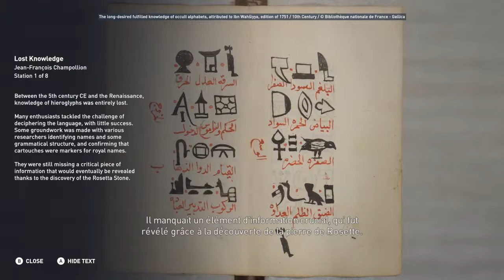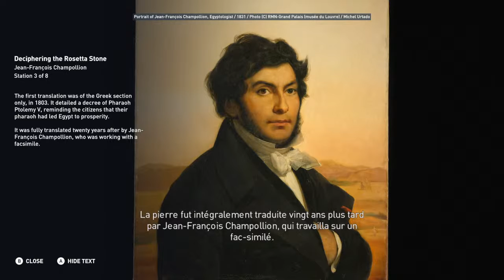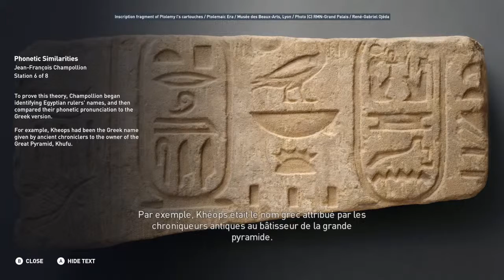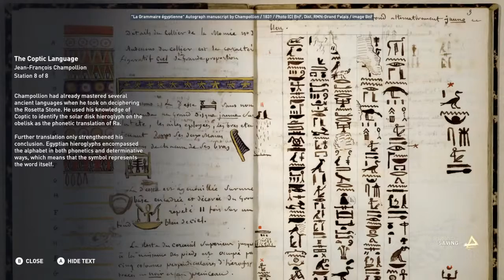[Let's Learn] AC Origin Discovery: Jean-François Champollion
Take a historic journey from home with Discovery Tour: Ancient Greece & Discovery Tour: Ancient Egypt.

The Discovery Tour allows you to roam freely in the beautiful world of Ptolemaic Egypt. Learn more about its life, habits and customs by yourself, or let historians and Egyptologists guide you on one of the 75 available historical tours they have curated.

Ubisoft is offering free downloads of its educational tours of ancient Greece and ancient Egypt, which are based on the studio’s recreations of those worlds in Assassin’s Creed Origins and Assassin’s Creed Odyssey. The tours will be free to claim from 15th May until 21st May 2020.